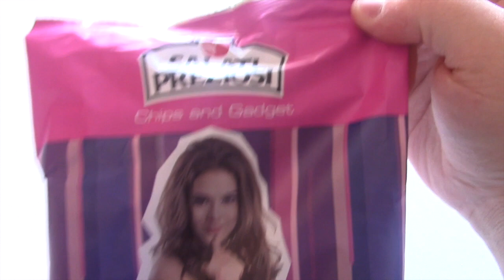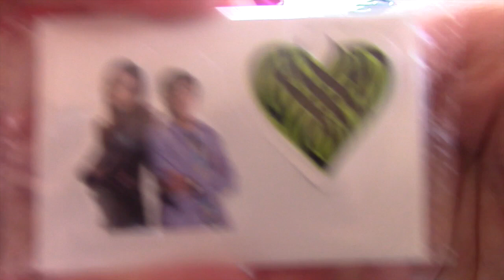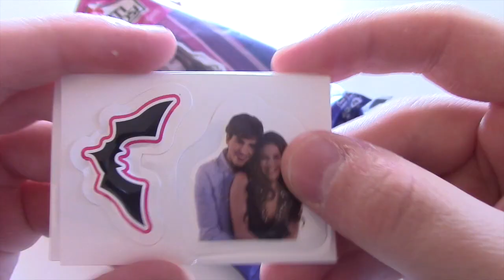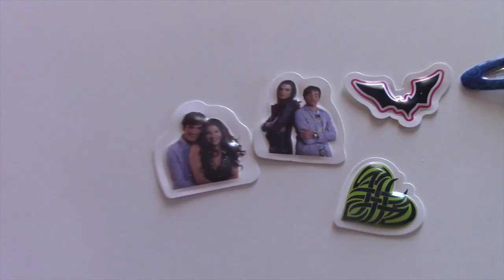Surprise Chips | Chica Vampiro and Mia and me gadget